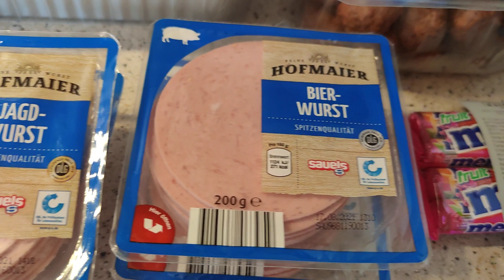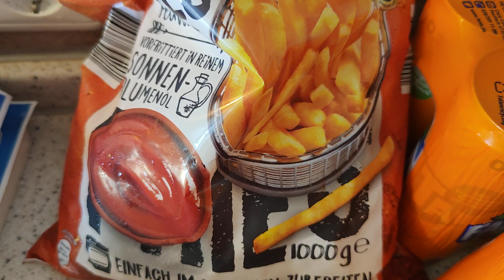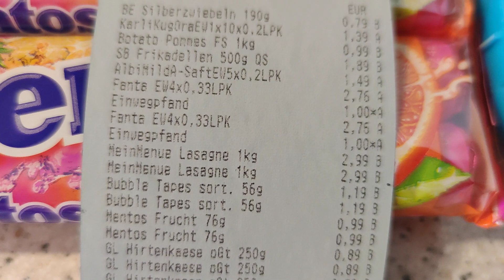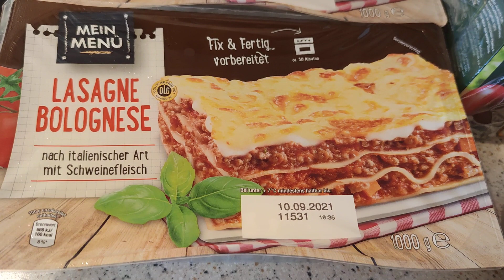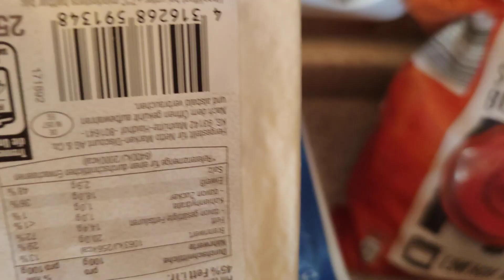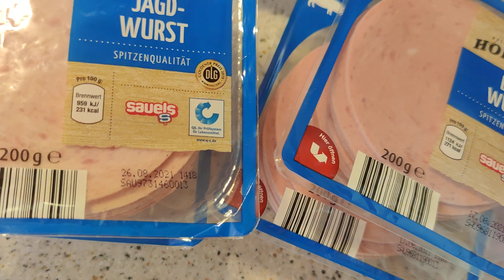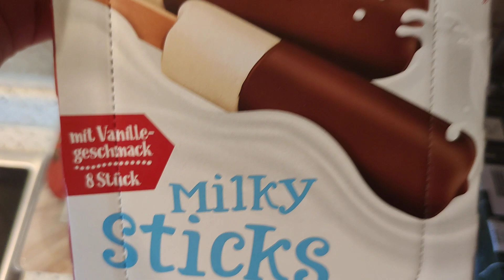Haul zakupowy z Niemiec - Netto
Jezeli podobal Ci sie film, to zostaw prosze 👍🏼 i 🔔